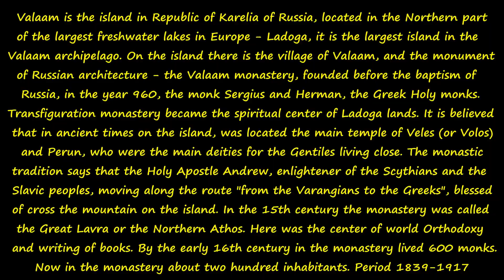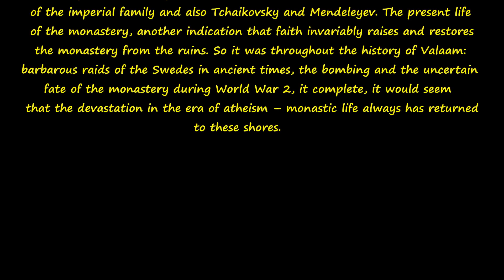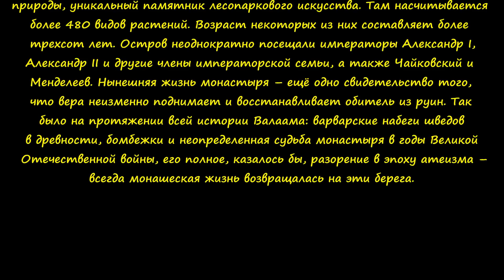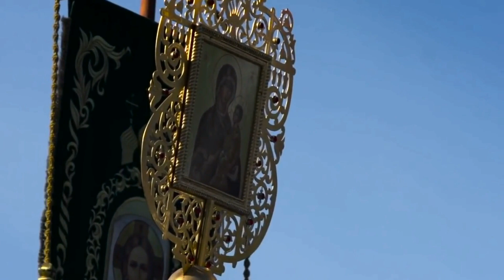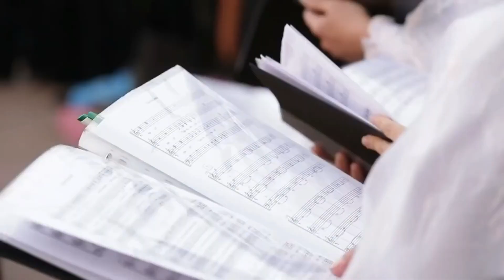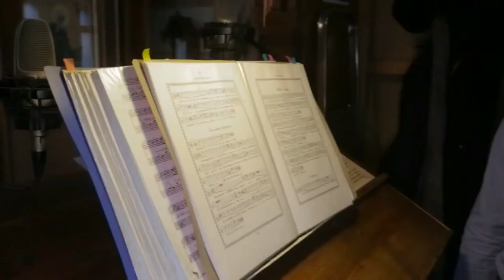The Island of Valaam. / Остров Валаам.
Valaam is the island in Republic of Karelia of Russia, located in the Northern part of the largest freshwater lakes in Europe - Ladoga, it is the largest island in the Valaam archipelago. On the island there is the village of Valaam, and the monument of Russian architecture - the Valaam monastery, founded before the baptism of Russia, in the year 960, the monk Sergius and Herman, the Greek Holy monks. Transfiguration monastery became the spiritual center of Ladoga lands. It is believed that in ancient times on the island, was located the main temple of Veles (or Volos) and Perun, who were the main deities for the Gentiles living close. The monastic tradition says that the Holy Apostle Andrew, enlightener of the Scythians and the Slavic peoples, moving along the route "from the Varangians to the Greeks", blessed of cross the mountain on the island. In the 15th century the monastery was called the Great Lavra or the Northern Athos. Here was the center of world Orthodoxy and writing of books. By the early 16th century in the monastery lived 600 monks.  Now in the monastery about two hundred inhabitants. Life revived in All saints, the Baptist, St. Nicholas, Svyatoostrovsky, Sergievsky sketes.
Period 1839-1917 is the heyday of the monastery. In 1989 on December 13, the day of memory of St. Andrew, when the island came six monks, the monastery began the process of revival.  And 16 years later, in 2005, was first heard 1000-pound bell "Andrew", mounted on the bell tower in the monastery in the framework of the restoration of an ancient belfry. The feast of the Nativity of the blessed virgin Mary September 21, 2008 Patriarch Alexy II consecrated the St. Vladimir skete on Valaam island and conducted the first divine Liturgy in the temple. Resurrection skete, located above Big Nikon Bay, on the mountain, was built in the early twentieth century in the place where according to tradition St. The Apostle Andrew erected a stone cross. Valaam island attracts every year thousands of tourists. The reason - the Valaam Islands have a unique nature, pine forests on the cliffs, warm and quiet inland lakes, the Spaso-Preobrazhensky Valaam monastery. During its formation, the monks brought the land, seeds and seedlings of plants from different parts of our country. For such a Northern location is not usual to see some trees and grass. The age of some of them is over three hundred years. The work of the Valaam monks are so fundamental that some areas are truly hand-made. Balaam - the natural reserve, a unique monument of Park art. There are more than 480 species of plants. The island was visited repeatedly by emperors Alexander I, Alexander II, and other members of the imperial family and also Tchaikovsky and Mendeleyev.
The present life of the monastery, another indication that faith invariably raises and restores the monastery from the ruins. So it was throughout the history of Valaam barbarous raids of the Swedes in ancient times, the bombing and the uncertain fate of the monastery during World War 2, it complete, it would seem that the devastation in the era of atheism – monastic life always has returned to these shores.